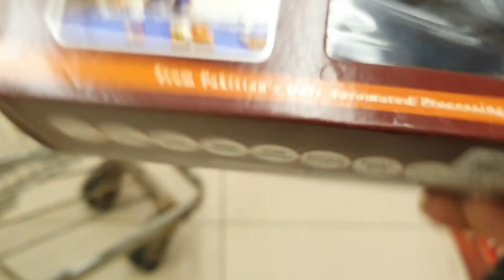grocery shopping for ramzan |4make special ramzan recipes |#2022